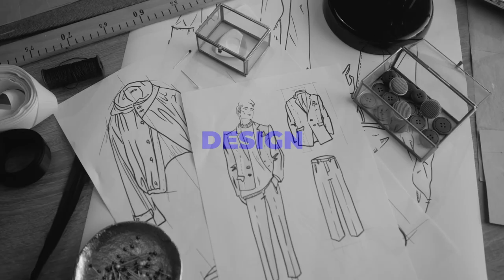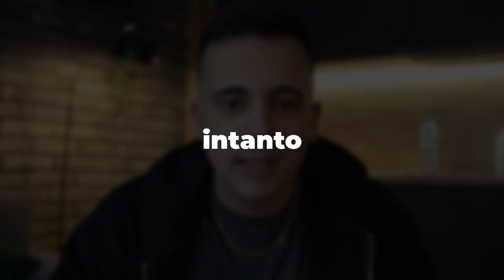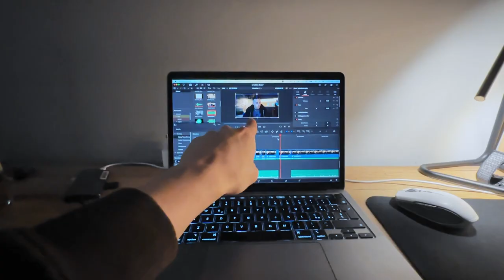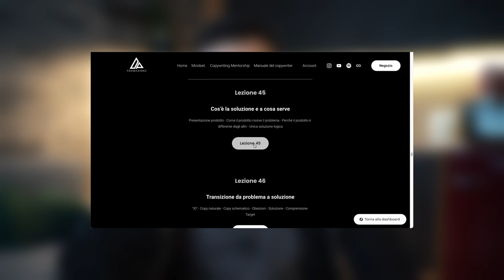Cosa ne penso di Fiverr per fare soldi online.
Ti spiego un metodo alternativo migliore per trovare clienti (non Fiverr, non Upwork, non Freelancer). Si chiama outreach. Il video spiega tutto, guardalo.